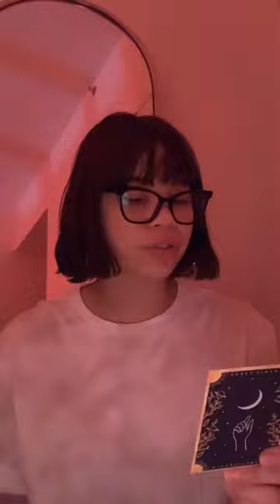Eva Noblezada - Instagram Live Meditation No. 6 with Affirmations 02-16-2021